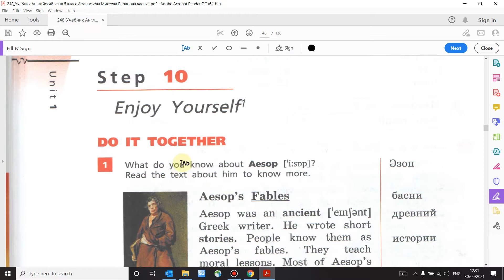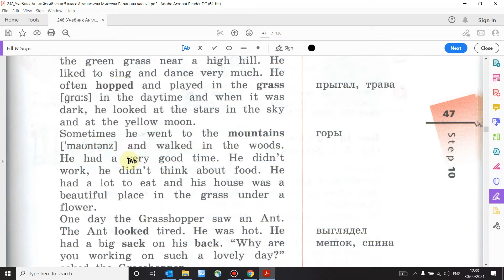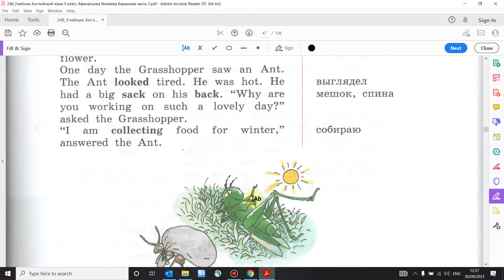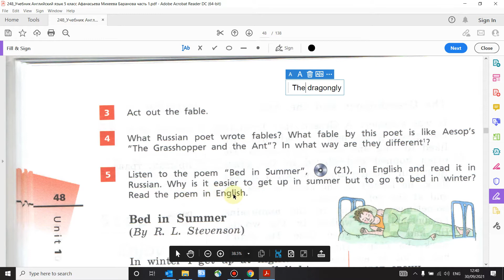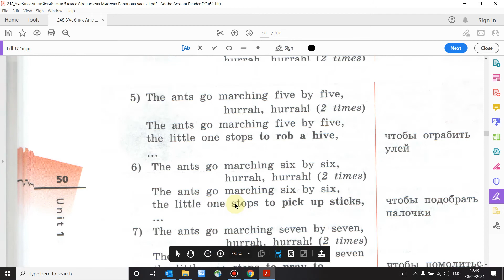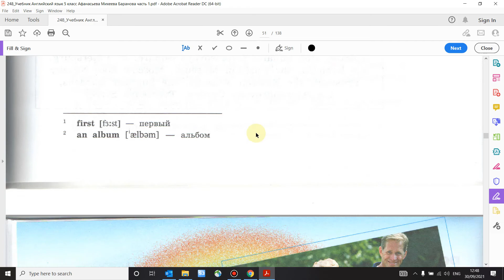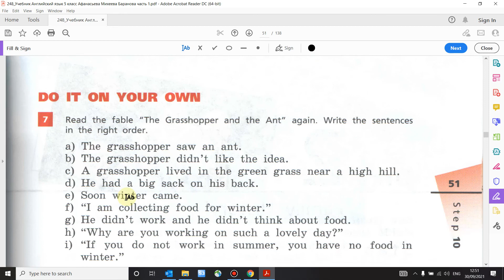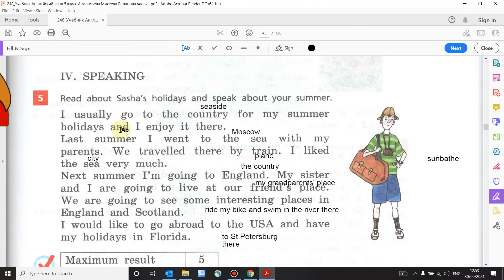Учебник Rainbow Афанасьева 5 класс. Unit 1 (Step 10)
В видео представлен разбор учебника  Rainbow / Рэйнбоу Английский язык 5 класс (Афанасьева, Михеева) Unit 1 Step 10  (ГДЗ). Дано описание как правильно выполнить все  упражнения Unit 1 по английскому в 5 классе. В видео есть разбор текста всех  упражнений на грамматику английского языка.